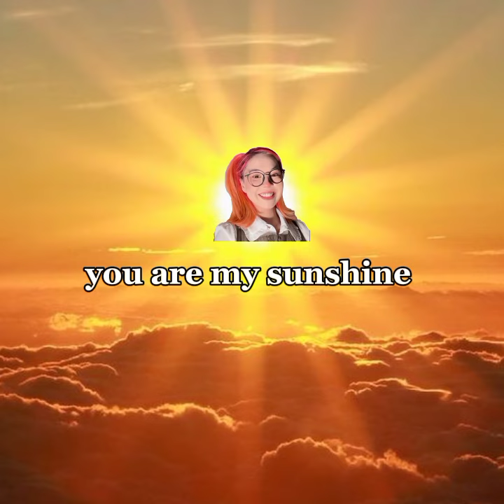you are my sea♥️| Han Tổng